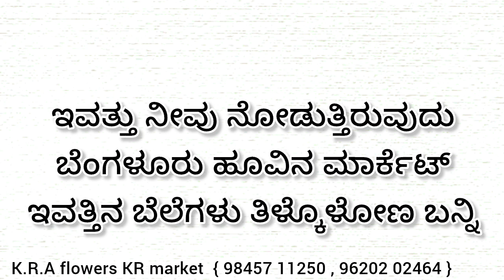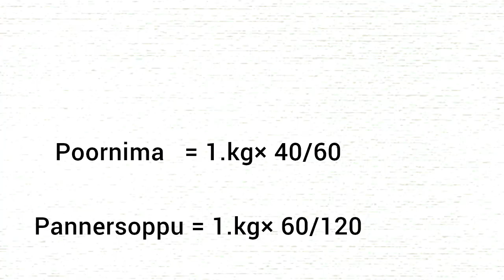Bengaluru flowers market today rate ? 18/09/2024 ಬೆಂಗಳೂರು ಹೂವಿನ ಮಾರ್ಕೆಟ್‌ ಇವತ್ತಿನ ಬೆಲೆಗಳು.?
Bengaluru flowers market today rate ?
ಬೆಂಗಳೂರು ಹೂವಿನ ಮಾರ್ಕೆಟ್‌ ಇವತ್ತಿನ ಬೆಲೆಗಳು.?

Bengaluru

 market. Bengaluru

Bengaluru

 rose Bengaluru